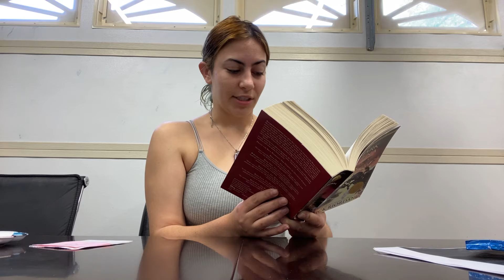Chapter 12 - Mark of Athena (Piper’s POV)